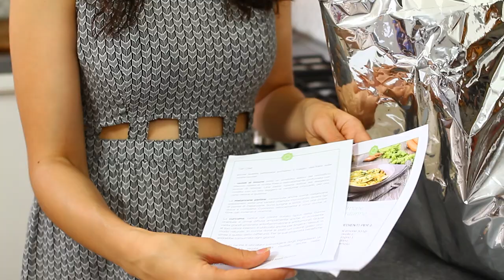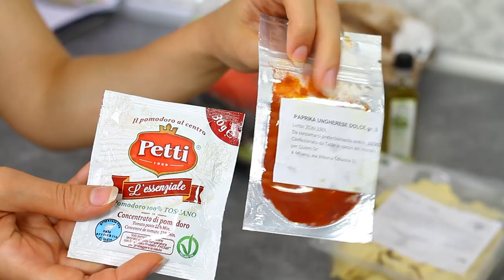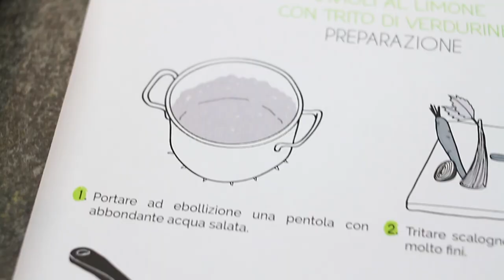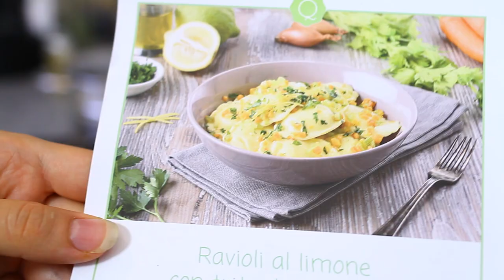RAVIOLI AL LIMONE CON TRITO DI VERDURINE | COLLABORAZIONE CON QUOMI + SCONTO DI 10 EURO PER VOI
😀  LEGGIMI 😀 Clicca su ⬇"Mostra Altro"⬇

Ciao ragazzi, oggi video in collaborazione con Quomi, un nuovo servizio on line che ti permette di scegliere la tua cena e avere spedito a casa il pacco contenete tutti gli ingredienti per realizzarla!